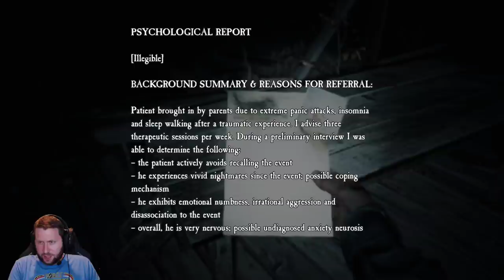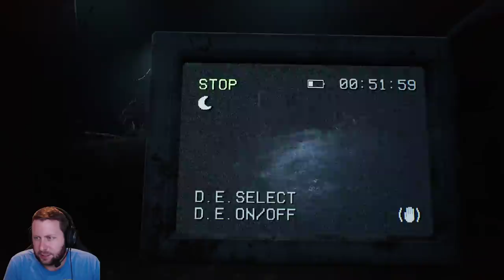Blair Witch - Let's Play Part 4: The Logging Camps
Thanks to Lionsgate Games for a copy of Blair Witch!

From the creative minds behind the critically acclaimed Layers of Fear, experience first-hand the toll that fear can take on the mind in an original story. Blair Witch is a first-person psychological horror game that studies your reactions to danger and stress. Your darkest fears will awaken.

It’s 1996. A young boy disappears in the Black Hills Forest near Burkittsville, Maryland. As Ellis, a former police officer with a troubled past, you join the search - with your trusted canine companion, Bullet, at your side. What starts as an ordinary investigation soon turns into an endless nightmare as you confront your fears and the Blair Witch, a mysterious force that haunts the woods.

All recordings are done using OBS, an Elgato HD60 Pro, Elgato StreamDeck, and a Logitech Pro X headset.